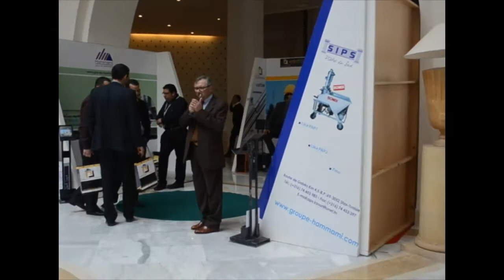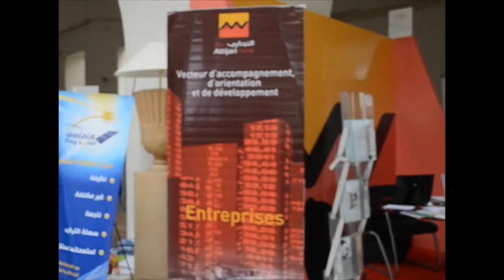Batimaghreb 4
Tunisie Place de marché organise les 4èmes  conventions d'Affaires de Batimaghreb.com en partenariat avec Tunisie Télécom et l'Habitat, mardi le 03 Avril 2012  de 8h00 à 17h30 à l'hôtel El Mouradi Gammarth. Ces rencontres, exclusivement destinées aux professionnels du BTP, portent sur  « La prévention et la sécurité du bâtiment et des travaux publics ».